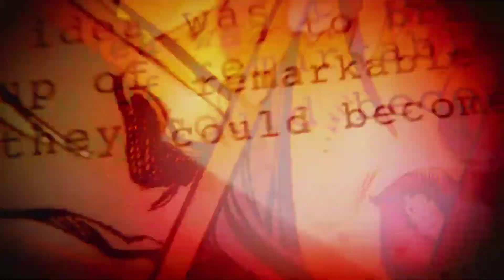List: Top 10 Stan Lee Cameos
R.I.P. Stan Lee. You will be missed.
EXCELSIOR!!!